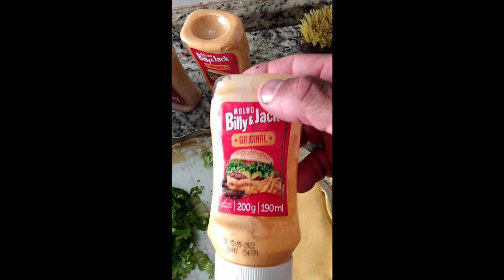O melhor HAMBURGUER DO MUNDO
SE INSCREVE NO MEU NOVO CANAL EM INGLÊS (LEGENDADO)
I am your FATHER - OFFICIAL: